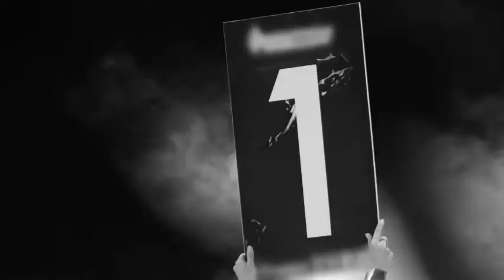The Boxer ‑ STABLEMATE